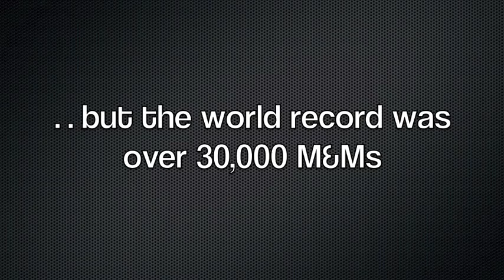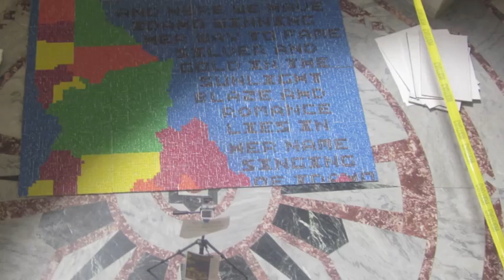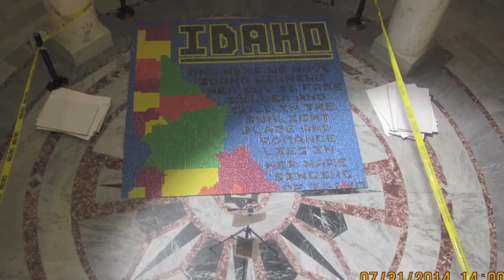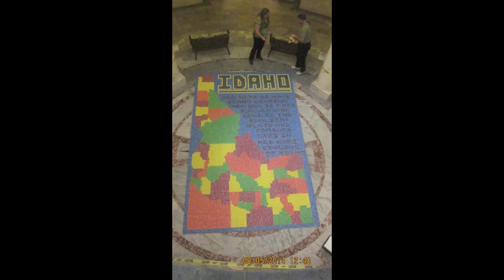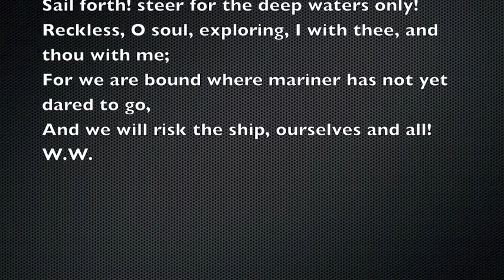Jackson McKenzie sets the World Record for Largest M&M Mosaic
Between July 28, 2014 and August 2, 2014, 17-year old Jackson McKenzie built a mosaic out of 70,980 M&Ms measuring 148.66 sq. ft.--the largest M&M Mosaic ever created.